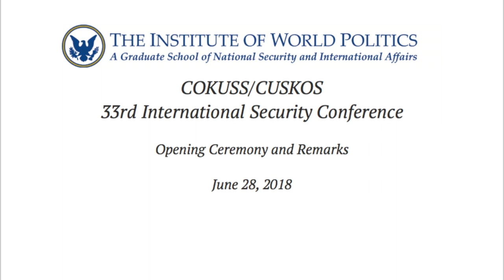COKUSS/CUSKOS 33rd International Security Conference: Opening Ceremony and Remarks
The Institute of World Politics hosted the COKUSS/CUSKOS 33rd International Security Conference beginning June 28 through June 29, 2018.

The conference began with remarks by Dr. John Lenczowski, IWP's founder and president, and chairmen Gen. (Ret.) John Tilelli and Gen. (Ret.) Byungkwan Kim.